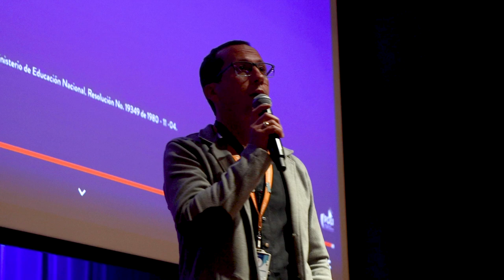Prevención del Suicidio: Un espacio de conciencia y apoyo en el POLI